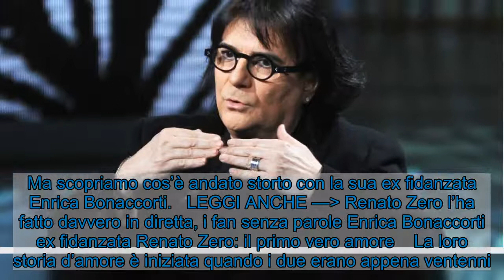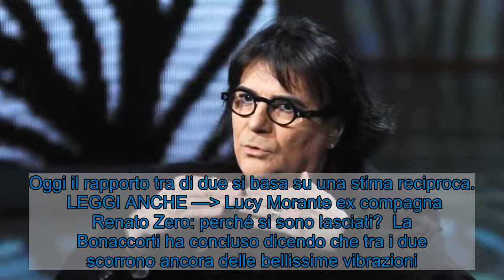Enrica Bonaccorti ex fidanzata Renato Zero: cosa è andato storto?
Enrica Bonaccorti e l’ex fidanzata del celebre cantate italiano, Renato Zero. La coppia sembrava destinata alle nozze, poi qualcosa è andato storto. Renato Zero (Getty Images)  Renato Zero oggi sarà ospite a Verissimo, per parlare con la conduttrice Silvia Toffanin della sua carriera ricca di successi, della sua splendida famiglia e della paternità arrivata a 53 anni con l’adozione di Roberto. Oggi nonostante l’attore si definisce single, dice di non essere mai da solo perché “abitato da tutti”. Ma scopriamo cos’è andato storto con la sua ex fidanzata Enrica Bonaccorti.   LEGGI ANCHE — Renato Zero l’ha fatto davvero in diretta, i fan senza parole Enrica Bonaccorti ex fidanzata Renato Zero: il primo vero amore    La loro storia d’amore è iniziata quando i due erano appena ventenni. Enrica ha raccontato quell’amore travolgente. Entrambi condividevano la passione per lo spettacolo, ha confessato l’ex fidanzata che più volte si è finta la manager di Zero per farlo esibire. Lei è stata la prima ad aver amato il suo talento. Enrica e Renato avevano deciso addirittura di sposarsi, ma qualche tempo dopo hanno annunciato la loro separazione. Dopo quel momento ognuno ha preso la sua strada: Enrica si è sposata con Daniele Pettinari, mentre Renato si fidanzò con un uomo. Oggi il rapporto tra di due si basa su una stima reciproca.    LEGGI ANCHE — Lucy Morante ex compagna Renato Zero: perché si sono lasciati?  La Bonaccorti ha concluso dicendo che tra i due scorrono ancora delle bellissime vibrazioni. Si pente di non essersi sposata con il cantante, secondo lei sarebbero stati benissimo. Ancora oggi scorre un profondo sentimento che li tiene legati. Il bene che c’è tra Renato ed Enrica va oltre i difetti di entrambi. Chissà se ci sorprenderanno con un ritorno di fiamma. Staremo a vedere.         Visualizza questo post su Instagram      Un post condiviso da Renato Zero (@renatozer0)